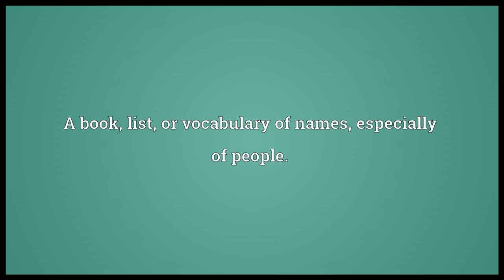Onomasticon Meaning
Video shows what onomasticon means. A book, list, or vocabulary of names, especially of people..  onomasticon pronunciation. How to pronounce, definition by Wiktionary dictionary. onomasticon meaning. Powered by MaryTTS